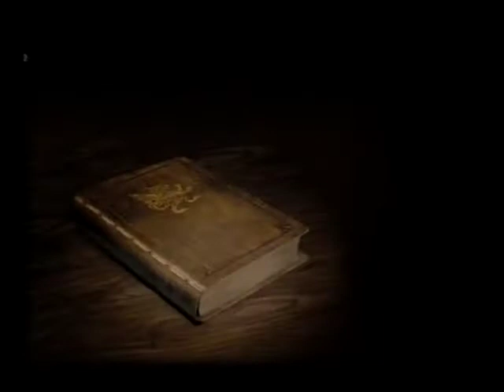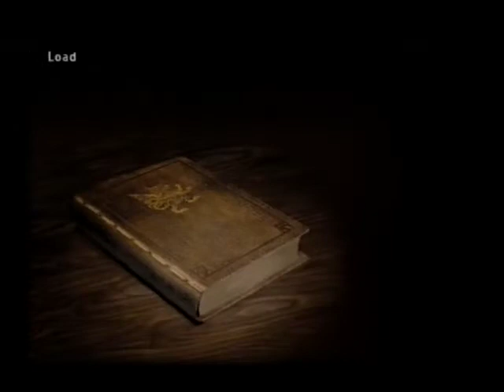122333 (Final Fantasy XII Low level challenge) Full 6th set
Farming Water Motes, doing couple of hunts, and continuing with the story. Failed the LP farming miserably so that is not included here, but I'll redo that in the next set.